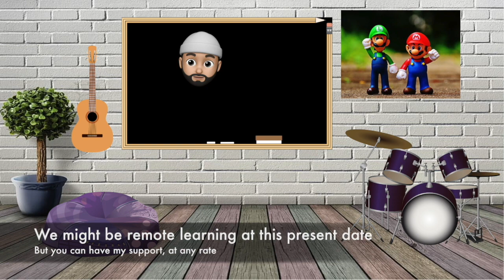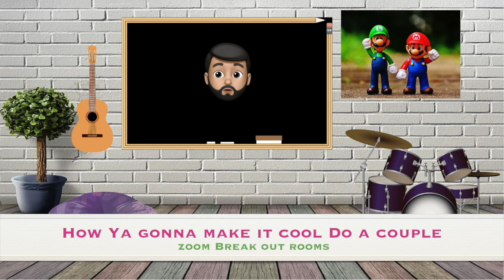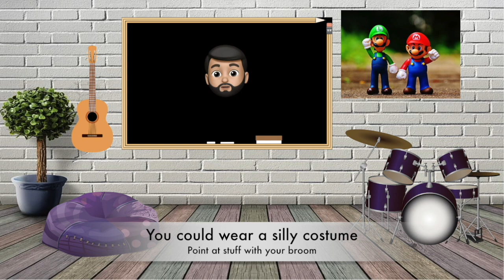24kGoldn - Mood ft. iann dior (SOCIAL EMOTIONAL COVER)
Even though we're going remote... We've got this

How you gonna make it cool
Do a couple zooms, break rooms
Maybe do a brain break or two

You could wear a silly costume,
Point stuff with your broom
Engaging all my students in the room
This all just seems a little soon

But I know that you’re gonna rock
You’ll be the coolest teacher on your block
Kids can’t wait to see you/ every afternoon
While you’re stirring up your coffee with a spoon

You could start each class, with a positive message
Getting out your feelings is impressive
Even though we aint/ in person we can still connect
Remember you have some friends
that you can check up on, everyone needs a space, to express they feeling when they aint feeling great
We might be remote learning at this present date, but  you my have support at any rate

Collaboration with the parents is crucial
It goes with the learning like meatballs and noodles

Be authentic and personal when you communicate
Have a schedule for class , that will make this great
Cuz if you have lots of structure this will all be ok
All your students will feel loved inside this virtual space

And when you progress monitor check in with the parents
Help them stay engaged by promoting feeling sharing
This is tough for all of us, so just provide supporting
Setting up rewards, that can be so rewarding